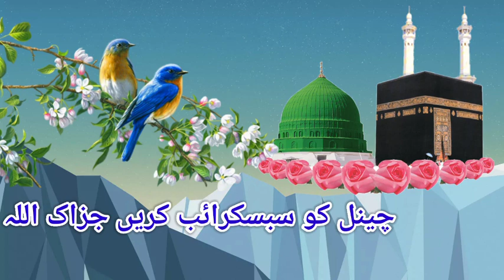Qayamat ka khatarnak manzar Molana Sibghatullah Jogi New Bayan 2022 | emotional bayan crying bayan